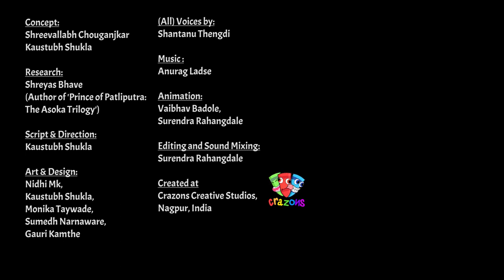Ep. 4 Samrat Ashok defeats Sushim | Mauryan Empire | History of India Animated Stories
In last episode, we saw how Ashok and ministers planned a coup to seize the throne. Watch in this episode, how did it go! Watch what obstacles Ashok had to overcome to become the rightful 'Samrat' of the grand Mauryan Empire?
This is the story of Rise of The Great Ashok - son of Bindusar and grandson of Chandragupt Maurya - from a mere Mauryan commander to Emperor of one of the largest empires of the world of the time.

Animated at Crazons Creative Studios, Nagpur
Special thanks to Shreyas Bhave (author of Prince of Pataliputra) for sharing his research material!
'All' voices by Shantanu Thengdi
Background score by Anurag Ladse